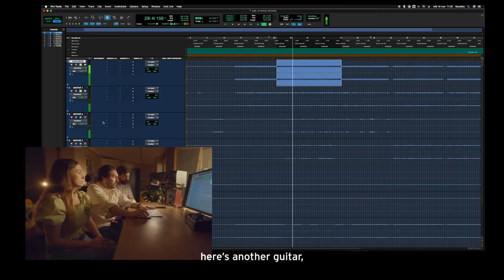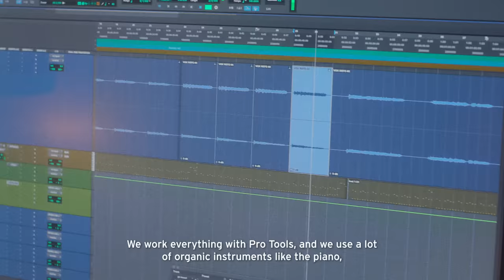En el estudio de Rigoberta Bandini | Studio Sessions | Levi’s® Music Project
Nos adentramos en Abuelita Studios en Barcelona para conocer los procesos y dinámicas de creación de los temas de Rigoberta Bandini. Además, su productor, Stefano Macarrone, su pareja y coautor de sus temas, Esteban Navarro, y ella misma, nos comentan algunos de los secretos que se esconden tras sus producciones. 🎶